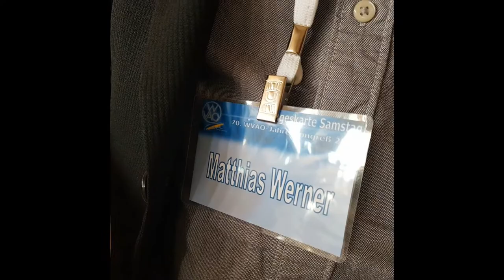Sprachsamkeit on Tour - WVAO 2019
Wir waren auf der WVAO 2019 und haben uns Andreas Beck ( 2. Vorsitzender der WVAO ) geschnappt.

Warum wir vollgestopft und vollgefressen sind, erfahrt Ihr in diesem Video.

*Wichtig* Untertitel an! Es war ziemlich laut um uns herum!*Wichtig*

Außerdem worum es bei der WVAO geht und wie Andreas Beck die Vorträge von Dr. Franziska Löffler, Matthias Werner & Gero Mayer fand.

Wir, das sind die oben genannten haben nämlich Vorträge zum trockenen Auge, Stress und Kommunikation gegeben.

Am Veranstaltungsort haben Matthias Werner & Gero Mayer erfahren, dass sie doch noch mehr Vorträge übernehmen sollten, da einige Redner ausgefallen sind.

Das konnten wir natürlich!

Video&Fotos :
Matthias Werner
Gero Mayer